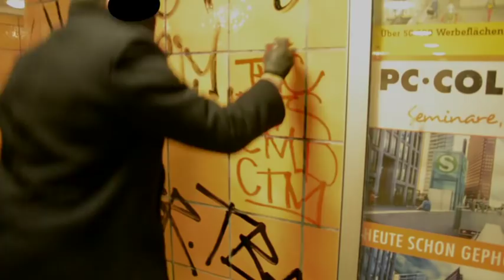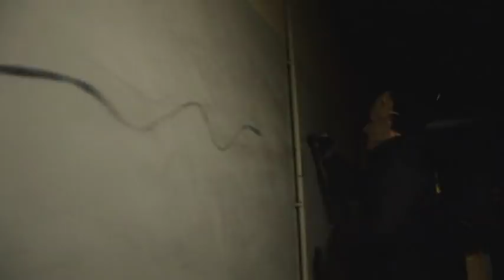Metro Station Tag's